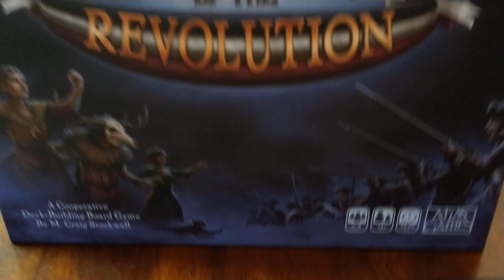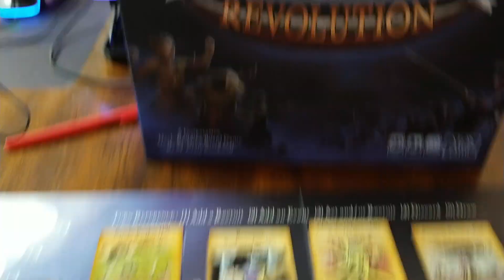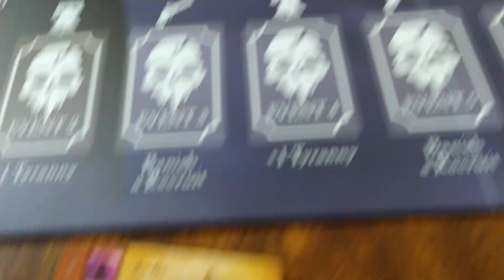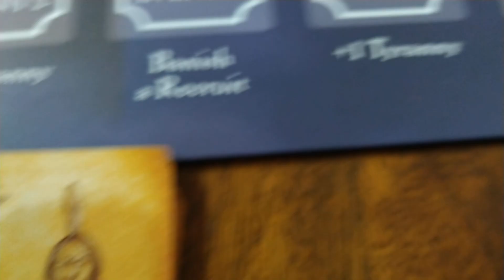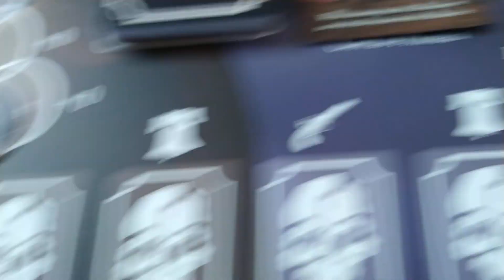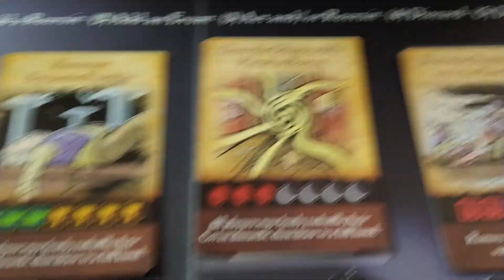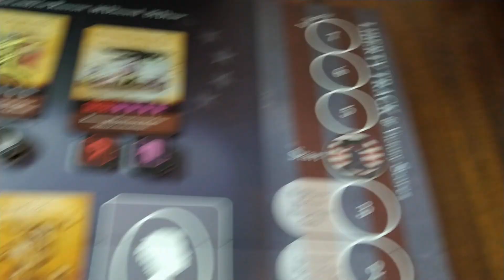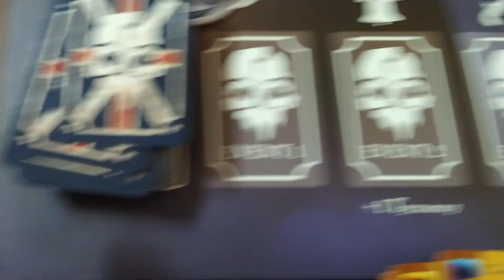Witches of the Revolution Board Game Overview and Historical Background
Atlas Games, deck building, deck builders, Witches of the Revolution, American Revolution